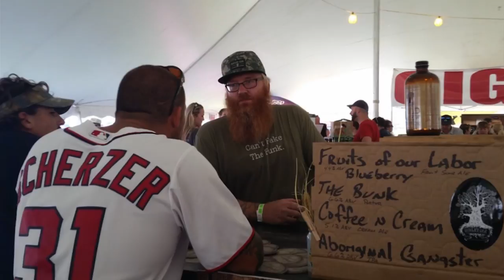OCtoberfest Shore Craft Beer Fest in Ocean City, Md.